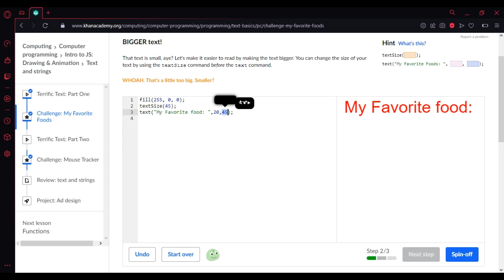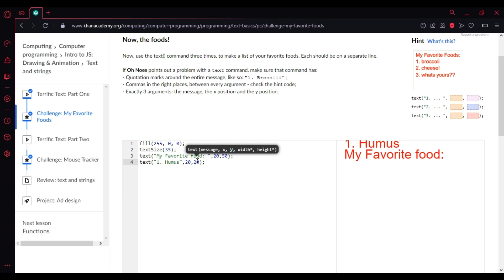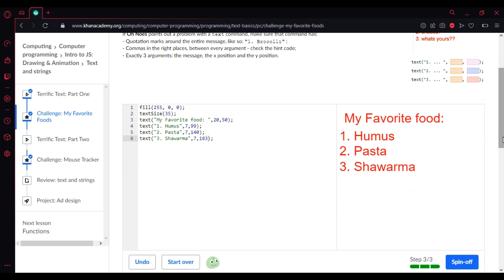Challenge: My favorite food {Khan academy}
Khan academy

challenge name:- My favorite food